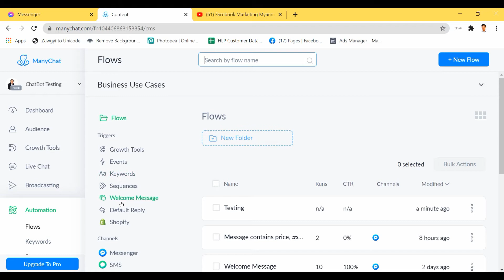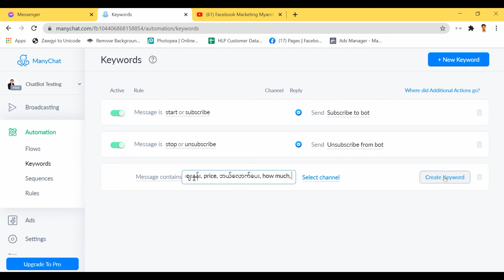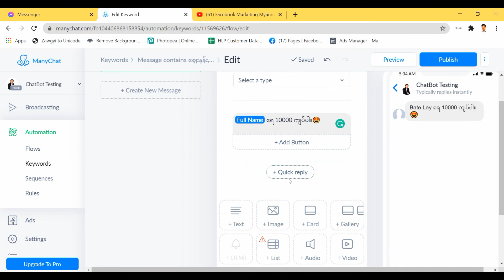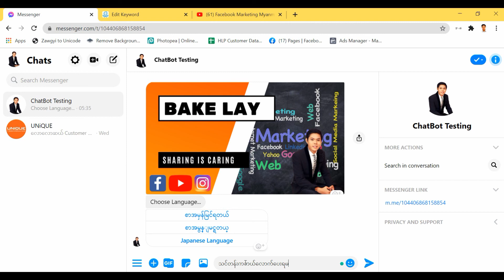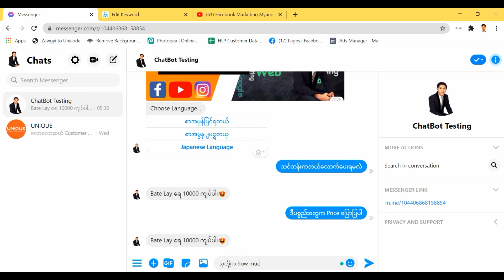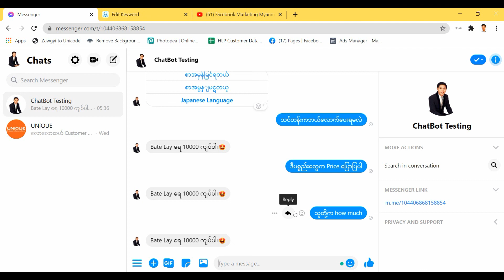Messenger ထဲမှာ Auto Reply Keyword ထည့်နည်း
Messenger ထဲမှာ Button တွေကိုမနှိပ်ဘဲ ရိုက်တဲ့စာစု အလိုက် ကိုယ်ပြန်စေချင်တာကို Auto Reply ပြန်အောင် လုပ်နည်း/ Keyword ထည့်နည်း

အလုပ်အပ်ချင်တာတို့၊ သင်ချင်တာလေးတွေနဲ့ မေးချင်တာလေးတွေရှိရင်တော့ ဒီအထဲမှာ မေးလို့ရပါတယ်ခင်ဗျ
m.me/bakelaysharing